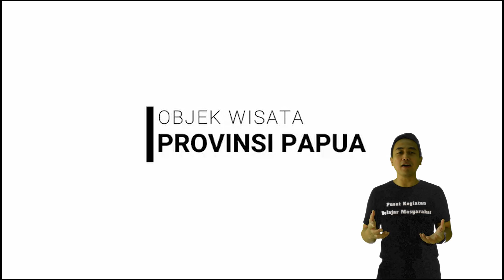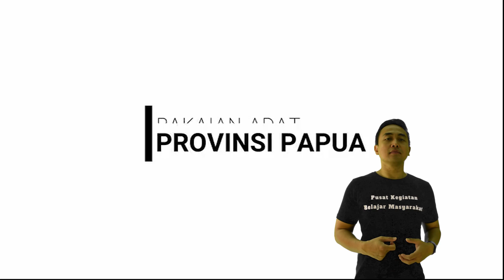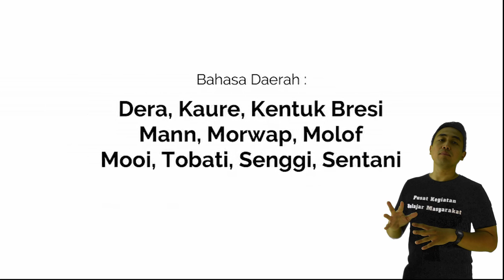Provinsi PAPUA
TEDDY YULIANTO

Pelajaran SD mengenai suku dan bangsa, membahas mengenai propinsi Papua